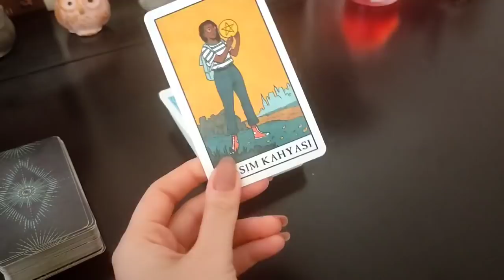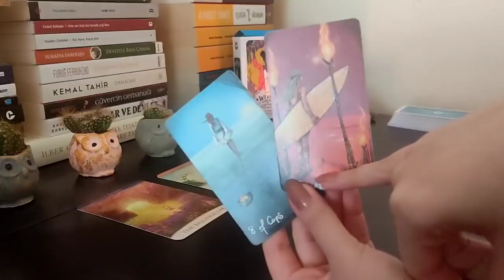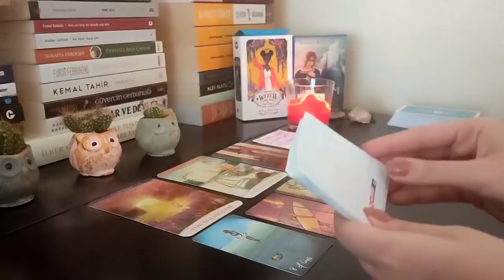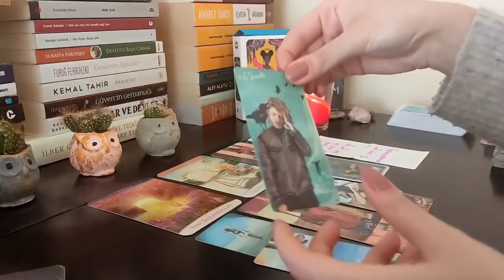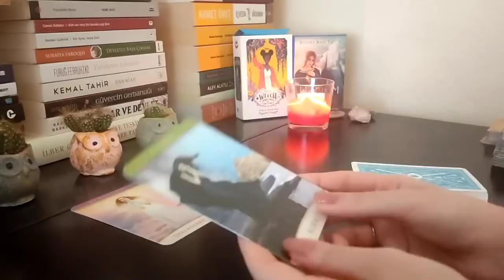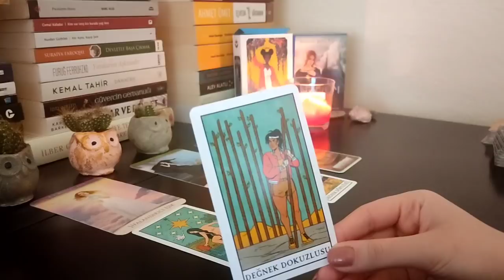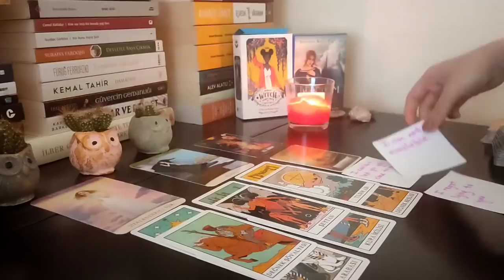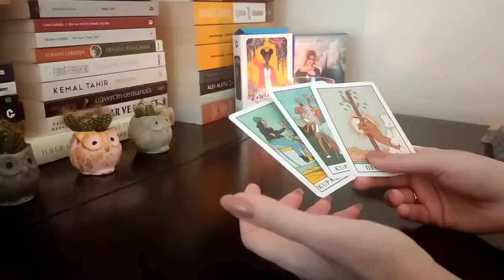onda bıraktığın his ne? hayatının neresindesin? eylemi ve olası gelecek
Merhabalar,

Hiçbir şey tesadüf değildir. Buradaysanız, bunu okuyor beni dinliyorsanız birbirimizle Paylaşmamız gereken bir şeyler vardır.

Her şeyden önce bu kanal hayata dair bir kanaldır ve bolca sohbet içerir. Tarot kartları, kitaplar, şiirler, şarkılar...
İnsana dokunan, insanı insana anlatan her şey bu kanalın içeriğidir.

Açılım ve videolar eğlence ve motivasyon amaçlıdır. Lütfen videolarımı bu bilinçle izleyin.

Bana öneri ve isteklerinizi yorum yaparak iletebilirsiniz.

Geri dönüşlerinizi ya da içinizden geçen herhangi bir şeyi lütfen yorumlara bırakın. Bu beni mutlu eder.